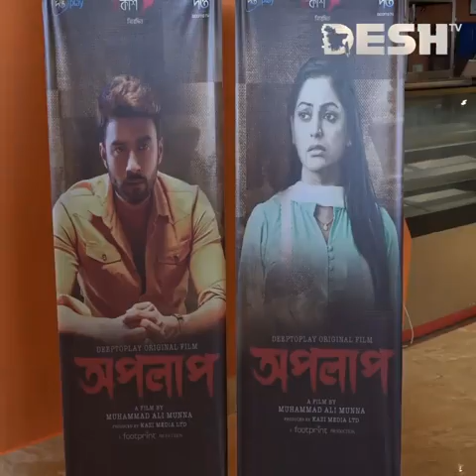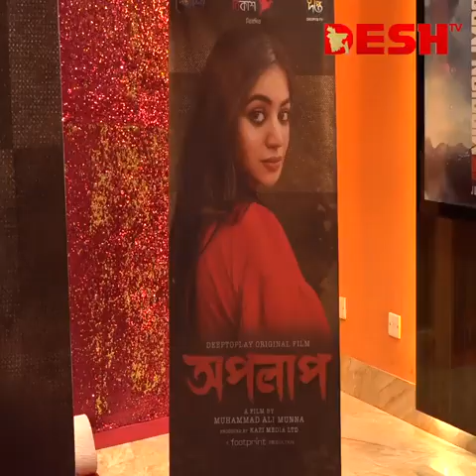দেশ টেলিভিশন নিউজ।অপলাপ প্রিমিয়ার শো।Aoplap premier show।Desh tv with Apolap।Desh TV news।Apolap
This film is family crime thriller story
writer :Nazim ud Daula
Director : Muhammad Ali Munna